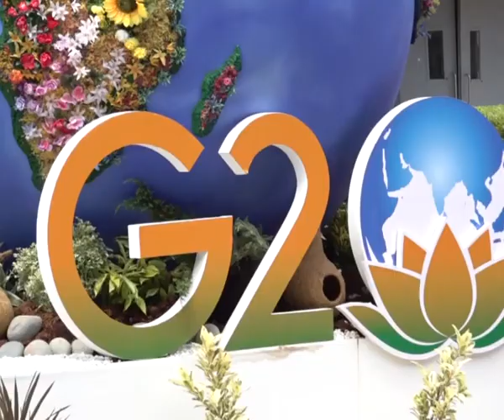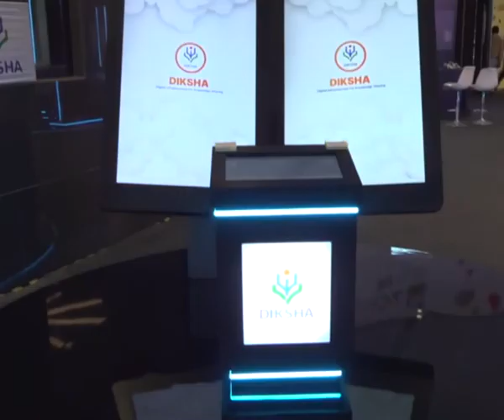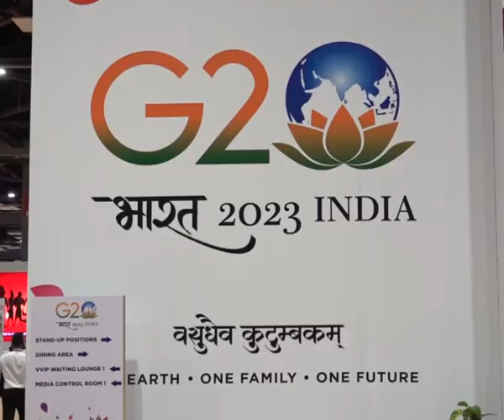G20 की मेजबानी पर BJP नेता मीनाक्षी लेखी ने क्या कहा?